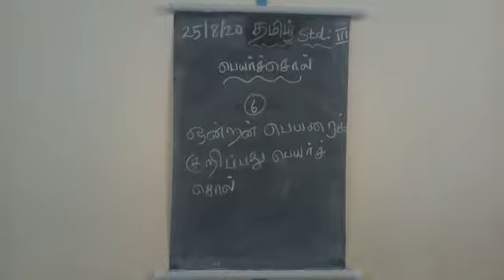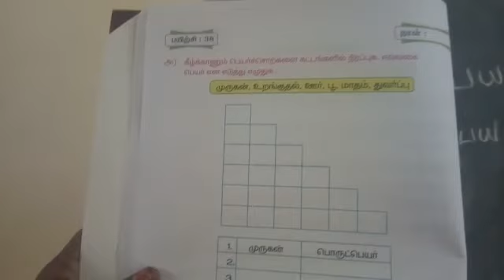3 std tamil 25/08/2020